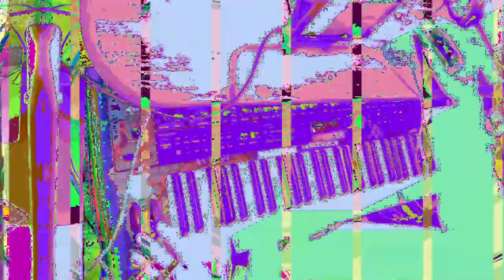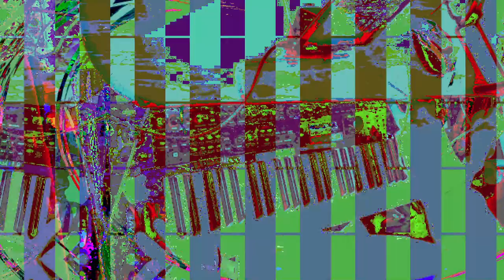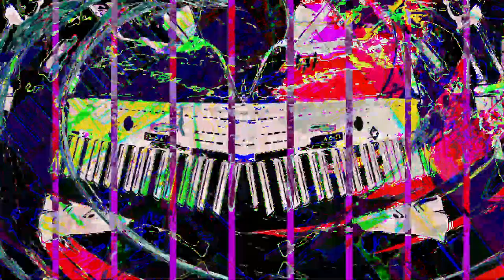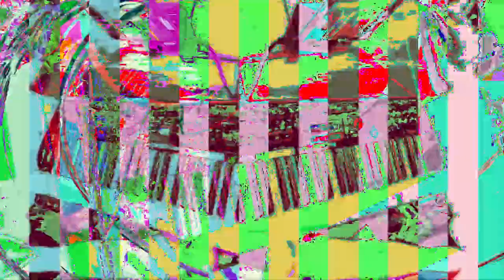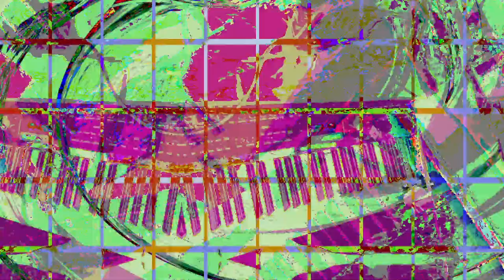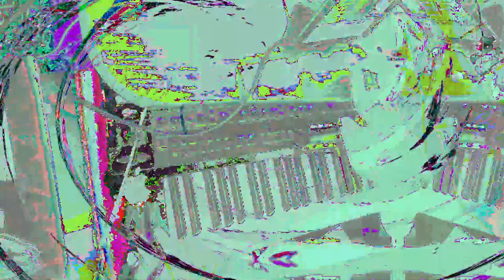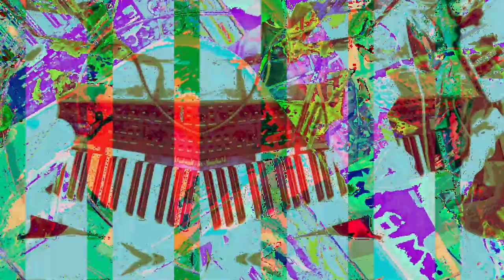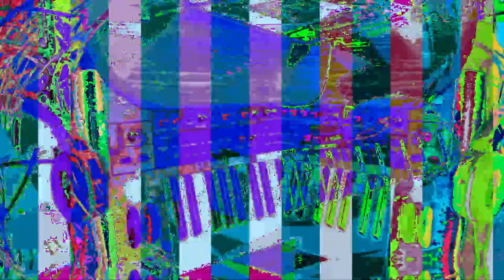[EPILEPSY WARNING] *Photosensitivity Warning*